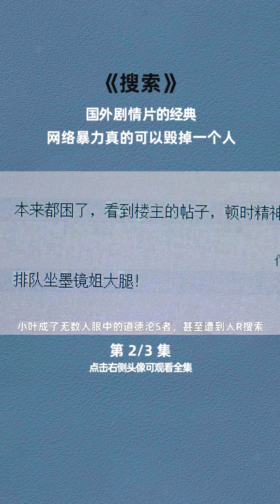《搜索/Caught in the Web》_ 2|电影解码 |这是一部好电影，就是看完会很气 |宅家剧场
《搜索》影评：

     电影《搜索》是一部立足于都市情感话题的现实主义作品，是对当下网络浮躁现象的一次呐喊，作者对社会现实的质疑与深刻思考，深入刻画了当今社会的现实人际关系。

     故事由一场让座事件展开，刚刚查出患上绝症并被保险公司拒绝偿付的白领叶蓝秋拒绝在公交车上给老人让座。争执中，记者陈若兮偷拍下了叶蓝秋的样貌。此事上了晚间新闻的专题报道，电视节目鼓励市民参与讨论，陈若兮也借势展开网络炒作，演变为新闻事件，引起市民、网友争相激辩，叶蓝秋成为网络红人，在人肉搜索的威力下，个人信息被悉数曝光。

　　网络上，有匿名帖子控诉叶蓝秋为第三者，顿时群情激愤，骂战升级，诅咒和谩骂如潮水般涌来，更有人在其家门口蹲点守候。一个座位的争执最终演变成为一场激烈的网络事件。

　　然而，匿名帖子的发布者是谁?叶蓝秋究竟是不是第三者?陈若兮和叶蓝秋之间又有什么千丝万缕的联系?围绕这名女子的网络风暴还没有停息，电视台内部的勾心斗角已愈演愈烈，另一场复仇的风暴也借助网络之力瞬间袭来。在所谓真相和民意的背后，在所谓道德审判的背后，究竟是什么样的力量在操控?

 电影《搜索》讲述了都市白领叶蓝秋(高圆圆饰演)，在一个如常的早上，因为没有在公车上为一位老大爷让座，彻底改写了牵连其中的数人的命运。上市集团老总——城中富豪沈流舒(王学圻饰演)因此陷入不安的漩涡;阔太太莫小渝(陈红饰演)因此勇敢地从被人羡慕嫉妒恨的婚姻家庭中落荒而逃;媒体新鲜人杨佳琪(王珞丹饰演)因此 看透职场冷漠并借机成功上位;资深电视人陈若兮(姚晨饰演)因此红极一时却又急转直下职场情场两失意;失业且负债累累的杨守诚(赵又廷饰演)因此获得一笔意外之财，却也因此经历了一场灵魂的“意外旅行”。

电影搜索剧情介绍

　　叶蓝秋宛若南美洲丛林中得一只蝴蝶，煽动翅膀，引发了一场发生在中国南方都市里的“南太平洋风暴”。七天时间，因为一件公车上发生的小概率事件，十几个人被卷入其中，生活被迫推离既有的轨道，甚至命运都被彻底改写。

　　然而，这一切都不是真相。

　　真相究竟是什么?

　　藏匿在“叶蓝秋公车上不让座”的隐情是什么?

　　叶蓝秋是不是沈流舒的“小三”?

　　是谁在“人肉搜索”叶蓝秋?

　　是谁将叶蓝秋逼入绝境?

　　是谁陪伴叶蓝秋走过了人生最后一段旅程?

　　人生在世，一生不过一瞬，是谁将她的归途推入漩涡，是谁将她的命运涂写成一片黑暗?究竟是谁“杀”死了叶蓝秋?

陈凯歌回归现实主义

　　从《黄土地》到《赵氏孤儿)，陈凯歌一贯“重男轻女”，直到《搜索》，他才第一次将焦点对准女性，并且用高圆圆、姚晨、陈红、王珞丹、陈燃组成的女性群像构架起《搜索》的整个轮廓，陈凯歌说：“我从小读的是男校，比较腼碘，跟女孩接触也比较少，所以先拍自己熟悉的，但随着年龄增长，越来越被女性在面对困难与压力时突然迸发出的那种勇气所感染。女性都特别敏感，而拍电影需要这种敏感。”

　　在电影《搜索》里，陈凯歌展示了年龄、身份、地位各不相同的5个女人在面对逆境

　　时如何“二次成长”的故事。高圆圆扮演的公司白领因为一次公车不让座的小事，蝴蝶效应般地引发了大规模的网络暴力，姚晨扮演的电视台记者力求在工作中做到客观公正，没想到却被自己的新闻理想引火上身，陈红扮演的富豪之妻人到中年却遭遇家庭暴力，王珞丹扮演的职场新鲜人遭遇排挤，陈燃扮演的老板秘书则在一段“职场宫心计”后上位成功。

　　对于此次回归现实主义，陈凯歌直言当下的题材更难把握。“如果说古装片还有一片盔甲护体，现实主义题材更像是裸奔。”而在去年10月18日《搜索》开机的新闻发布会上，陈凯歌也曾表示，接触现实，需要有关注当下的勇气，需要有对生活的敏锐观察。而置身于当下一个大变化的时代，这种反映现实变化的电影不太多，《搜索》希望可以让大家在电影里看到自己的时代，看到自己的故事。

　　烈焰红唇高圆圆

　　笑言“凯歌制造”

　　在电影《搜索》已经发布的海报中，那副引人热议的墨镜的主人正是高圆圆，“戴上这副墨镜，涂上鲜艳的口红，再加上大波浪的发型，往镜子前一站，一下子让我想到了《重庆森林》中的林青霞”高圆圆如是说。，

　　高圆圆笑言“墨镜姐”的这个造型堪称神来之笔，“当时试的衣服不下30套，但导演一直找不到感觉，最后他亲自上阵帮我画了红唇，才有了这个‘拒人千里之外’的女性造型。”

　　此前高圆圆演绎的角色一直给观众以柔弱、动人的形象，而她在《搜索》中饰演的叶蓝秋不仅具有她此前一贯的形象特质，在片中还遭受“四面楚歌”，在万念俱灰之际遇到了赵又廷饰演的杨守诚，叶蓝秋的风情万种让他欲罢不能，二人在片中的关系持续舟，级，曝光花絮中杨守诚不仅为叶蓝秋系鞋带、梳理头发。而且情感真挚到恰到好处，连导演陈凯歌都不禁感叹：“不能再拍了，就是它了!”据悉片中杨守诚、叶蓝秋将冲破舆论压力上演感人“生死恋”，与姚晨饰演的陈若一兮颇多纠结戏份。 ’

　　王学圻陈凯歌交情深

　　“戏里戏外一个夫人”

　　众所周知，陈凯歌导演至今拥有12部作.品，其审他的太太陈红包揽了5部，而王学圻则以高达6部的数量成为与陈导合作次数最多的男演员。细想之下，陈红身为导演夫人自然是最了解导演的女人，而王学圻则合作太多次，与导演相熟数十年，说他是“最了解他的男人”相信也不为过。此次在《搜索》中，这两个最了解导演的人要扮演一对夫妻，自然给陈凯歌吃下了一颗定心丸。王学圻更幽默地表示：“我在片中演董事长，而董事长夫人是陈红。可见我和导演的交情太深了，戏里戏外共同拥有一个夫人。”